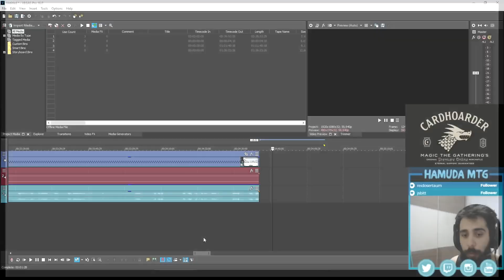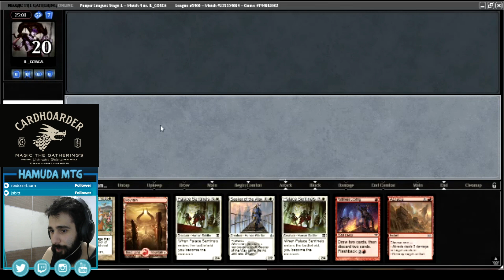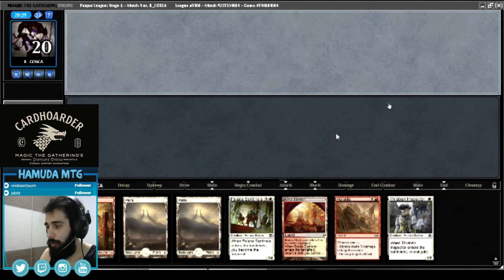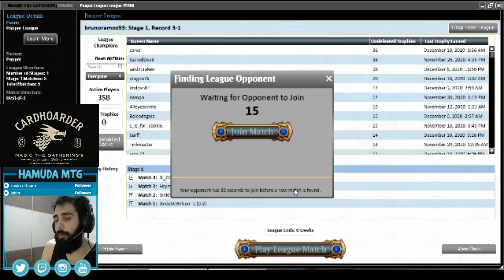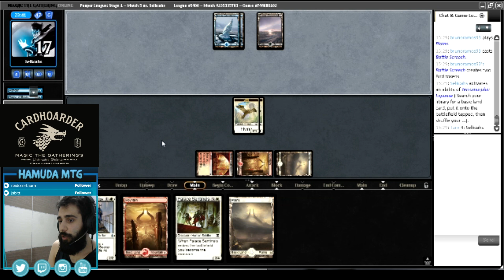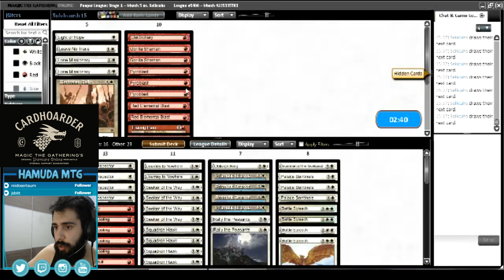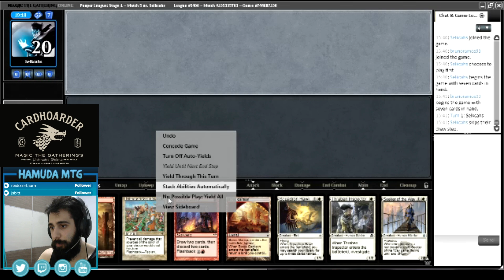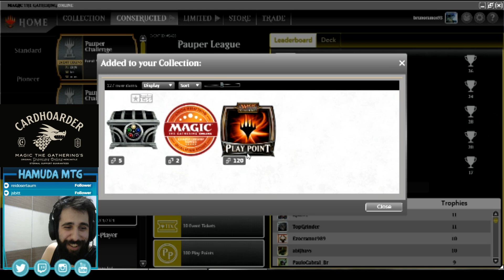[Pauper] LIGA Acompanhada com Bruno Ramos- Parte 2